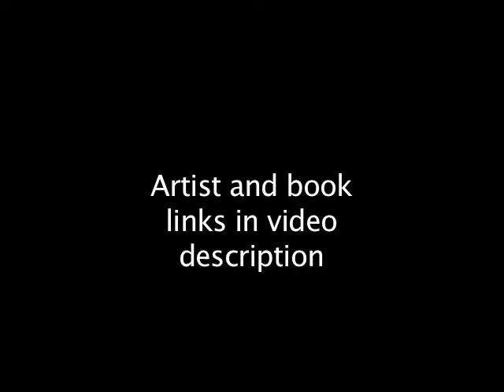Is "Darwin Day" Overrated?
I feel that celebrating "Darwin Day" is a bit too close to icon-worship, the very thing a scientific worldview is supposed to avoid. Darwin certainly was a great scientist, but wouldn't we be better off celebrating his idea instead?

Links:

Evolution (2011)
by Jean-Baptiste De Panafieu, Patrick Gries and Linda Asher: